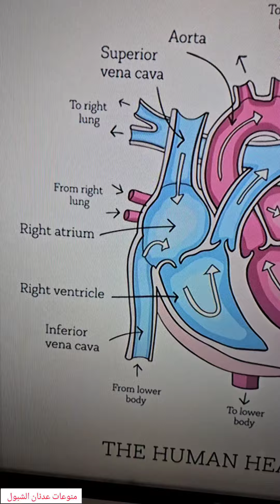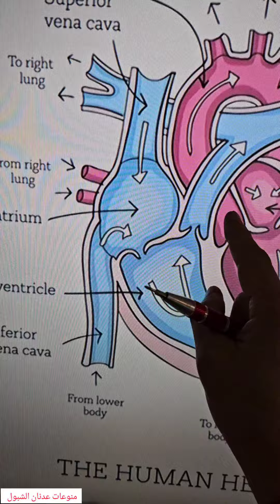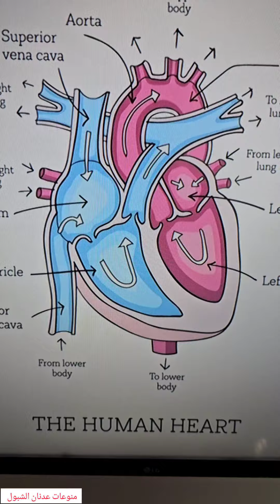خفقان القلب غير المنتظم Atrial Fibrillation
لطلاب الطب والتمريض والكوادر الصحية